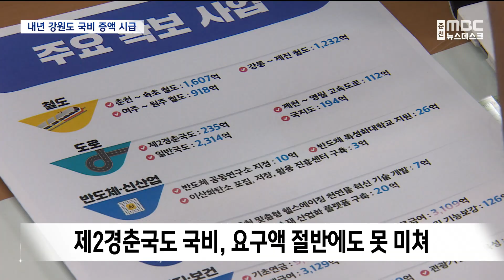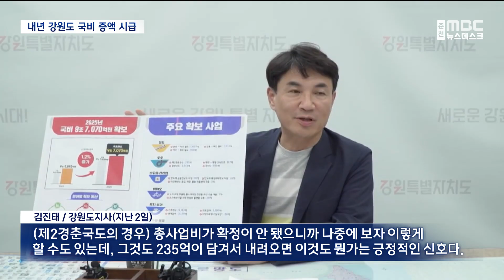SOC 국비 증액 시급.. 지금이 '골든 타임'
강원도와 강원도 8명 국회의원들이
내일 국비 추가 확보 방안을 논의합니다.

 강원도는 SOC 사업 국비 증액이 시급합니다.

 11월부터 예산 국회가 시작돼
남은 시간이 많지 않습니다.

 백승호 기자가 보도합니다
 내년 정부 예산안에 반영된 강원도 국비는
9조 7,070억 원입니다.

 당초 목표보다 70억 원 더 확보했습니다.

 아쉬운 건 도로와 철도 SOC 사업과
반도체와 바이오 등
강원도 미래산업 분야입니다.

 아직 첫 삽도 뜨지 못한
제2경춘국도의 경우 국비 500억 확보가
목표였지만, 절반에도
못 미치는 235억만 반영됐습니다.

 반도체 소재 부품
생산거점 구축 사업 예산은 아예 없습니다.

 하지만, 강원도는
정부의 긴축 재정 속에 선방한 결과라고
자체 평가했습니다.

◀ SYNC ▶김진태/강원도지사(지난 2일)
"(제2경춘국도의 경우)
총사업비가 확정이 안 됐으니까 나중에 보자
이렇게 할 수도 있는데,
그것도 235억이 담겨서 내려오면
이것도 뭔가는 긍정적인 신호다."

 그러면서 정부 예산안 국회 심의에서
강원도 몫의 국비 증액을
내심 바라고 있습니다.

 강원도 국회의원들이
최소 재선에 4선과 5선 의원까지 있어
예산에 영향을 미치는
입김이 세다는 판단입니다.

◀ st-up ▶
"강원도와 강원도 8명 국회의원들의
국비 확보 간담회가 열립니다.
이 자리에서 강원도는 현안 사업을 설명하고,
예산 증액 방안을 논의합니다."

 가장 시급한 건 SOC 분야입니다.

 아직 타당성 재조사 중인
제천~영월 고속도로 설계비 112억 원이
반영된 건 긍정적이지만,
연결 도로인 영월~삼척 고속도로 예산도
추가 확보해야 합니다.

 또, 아직 착공조차 못한
제2경춘국도 예산도 최대치로 확보해야
공사 기간이 줄어듭니다.

◀ INT ▶허영/국회 예결위 더불어민주당 간사
"불요불급한 예산은 줄이고
꼭 필요한 곳에 예산은 투입해서
민생회복 예산 중심으로 해서
충분한 예산이 확보될 수 있도록
노력해 나가겠습니다."

 예산 국회는 11월부터 시작됩니다.

 그동안 강원도가 예산 증액 논리를
잘 다듬고, 설득력도 더 높여야 합니다.

 MBC 뉴스 백승호입니다.◀ END ▶